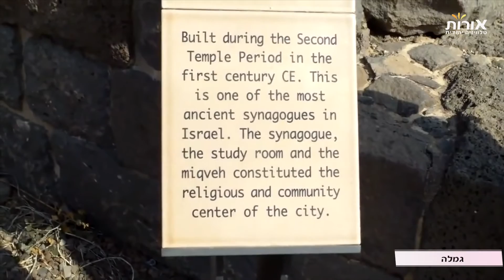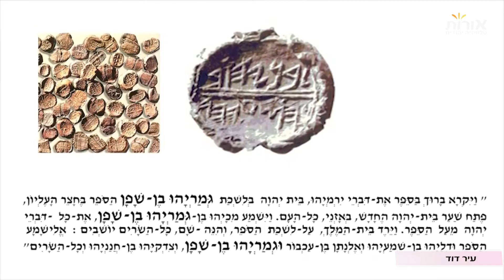ערוץ אורות- תשעה באב מנקודת מבטם של ארכאולוגים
תשעה באב הוא מועד חורבנו של בית המקדש. הארכאולוג פרופ' אהרון מאיר חושף את המקורות ההיסטוריים של החורבן. חיצי ממלכת יהודה מול חיצי האויב לצד עדויות אחרות מתארים את המלחמה הגדולה שהסתיימה בגלות ישראל מארצו. על הזרועה הקטועה שנמצא ליד החנית שאחזה בה  ועוד בכתבה שלפניכם.

רוצים ללמוד שיטת ימימה? חפשו אותנו בפייסבוק ׳המכללה הוירטואלית לחיים
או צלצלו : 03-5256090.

קורס על חיי אישות עם ד"ר חנה קטן מומחית לרופאת נשים
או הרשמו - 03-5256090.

רוצים לראות את הסרטונים שלנו לפני כולם?
שלחו את המילה "אורות"בצירוף שמכם המלא 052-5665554
והסרטונים בדרך אליכם.